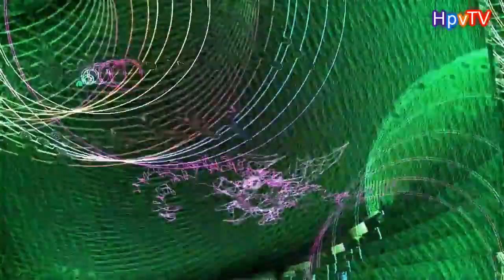Nonstop 2018 Cực Căng - Vitamin Bê - DJ Hùng H3 Remix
Nonstop 2018 Cực Căng - Vitamin Bê - DJ Hùng H3 Remix Link Mp3 + Dowload Fanpage Mất Xác FC ☞ Encode + Video & Upload : Hương bé ► FB ► Website HpvTV Team Chúc Anh Em lên đường may mắn thượng lộ bình an ^^! • ­ ­­­­­--• Track List : Đang được cập nhật • ­ ­­­­­--• ▼Support ♯DJ Hùng H3 Facebook Soundcloud ▬▬▬▬▬▬▬▬▬▬▬▬▬▬▬▬▬▬▬▬▬▬▬▬▬ © For copyright issues, please email me here Once I have received your message and determined you are the proper owner of this content I will have it removed.